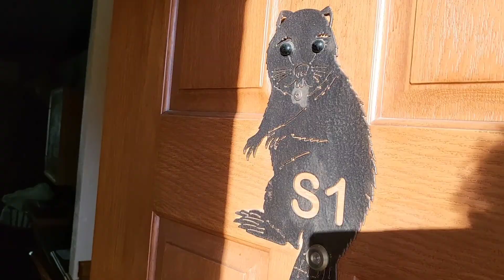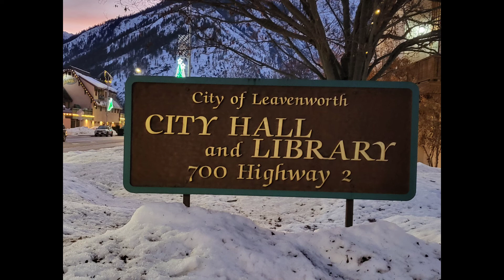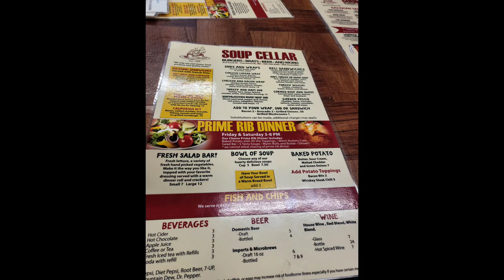Season 3, ep. 6: Leavenworth Leg 2 (Horsey Ride)